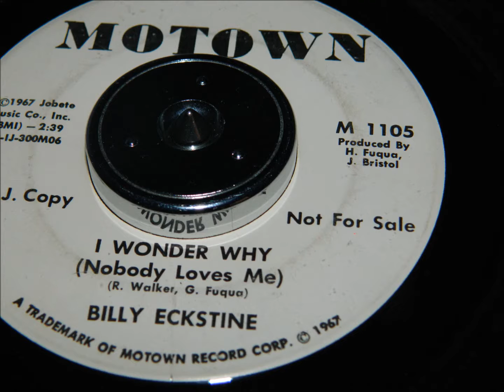Billy Eckstine - I Wonder Why (Nobody Loves Me)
Rare Motown from 1967.